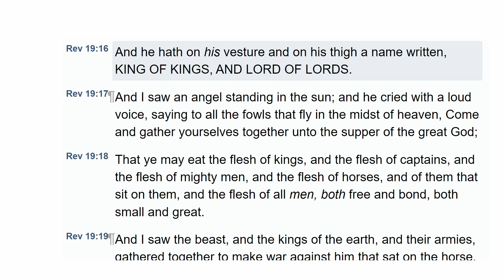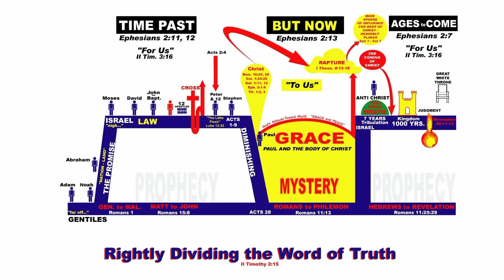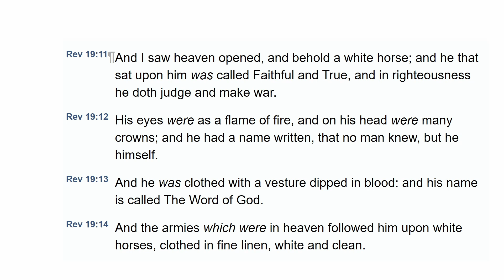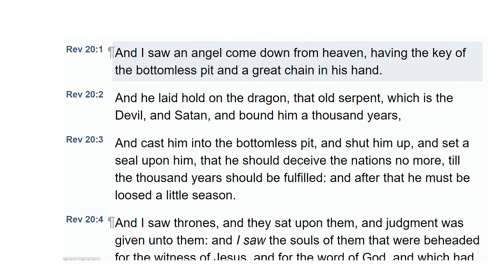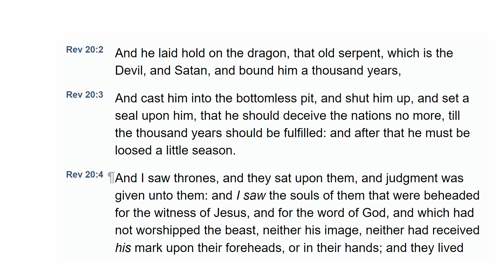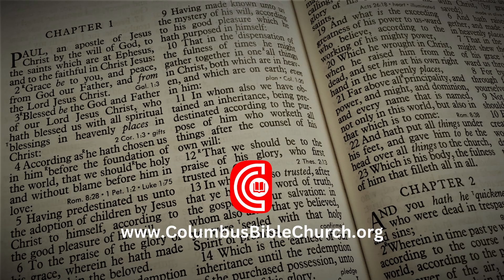Q56: Is there a kingdom under the dispensation of grace?